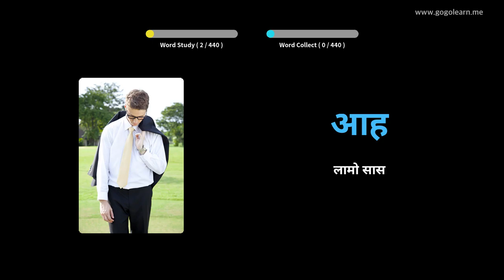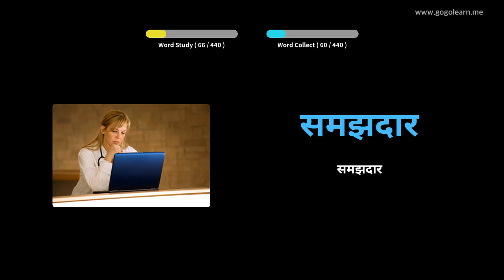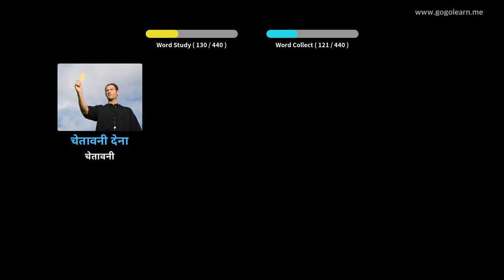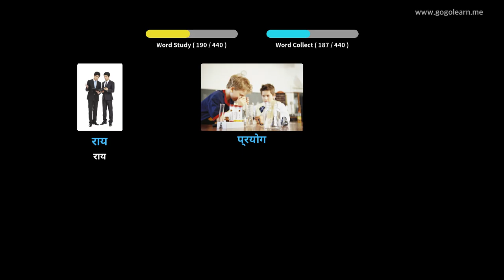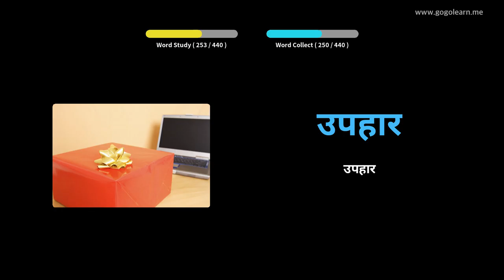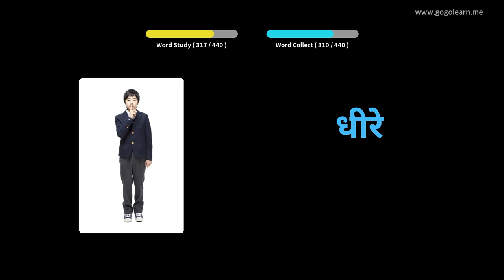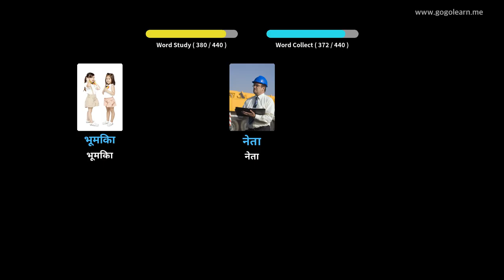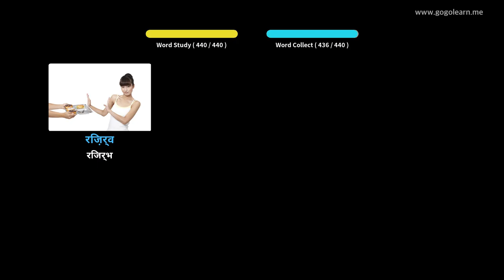हिन्दी शब्दावली माध्यमिक विद्यालय 3 | Golearn